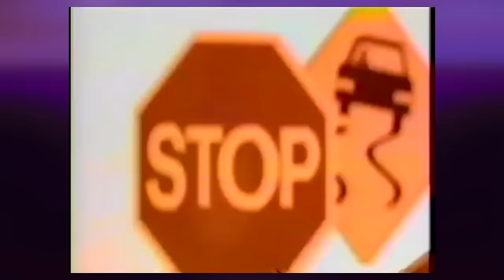The Ads & PSA Iceberg Explained Compilation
A massive compilation of my Ad & PSA Iceberg videos.

Support Me!

Follow Zach!

Timestamps
Intro - 0:00
Mega PSA Iceberg - 0:36
Creepy Ads Iceberg - 2:02:35
AdCouncil Iceberg - 3:19:53
Outro - 3:52:41